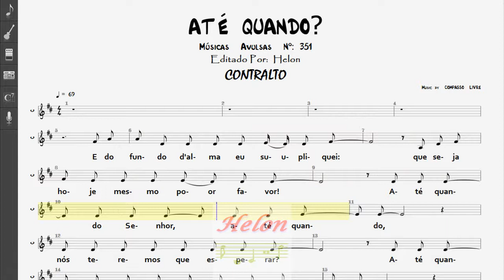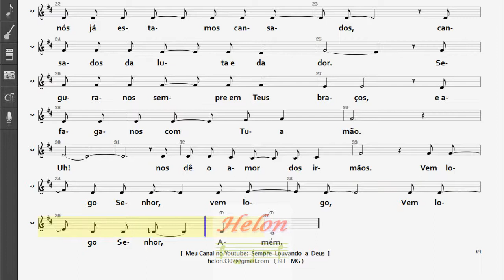351- ATÉ QUANDO? - CONTRALTO